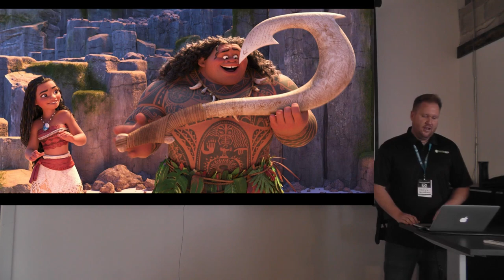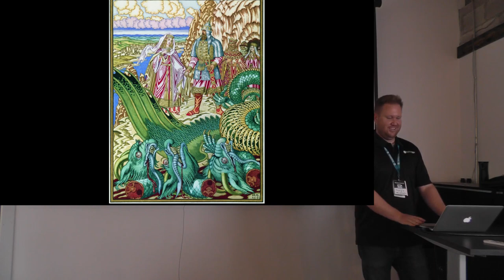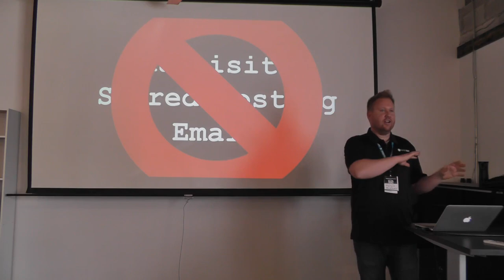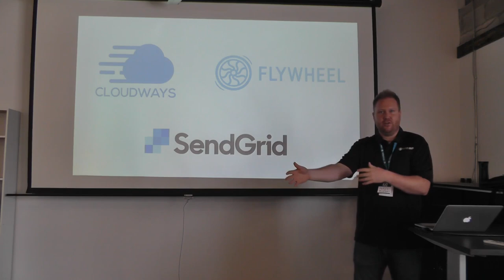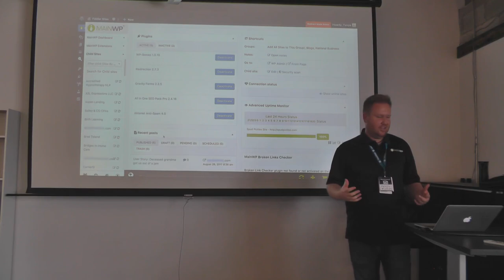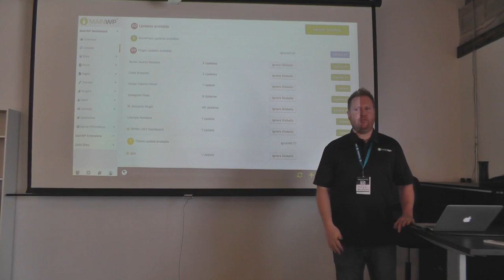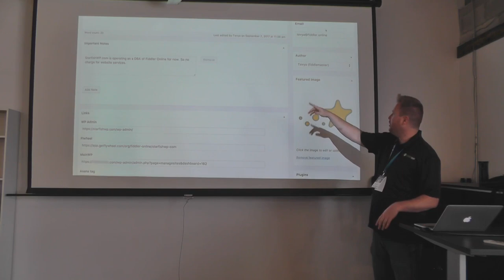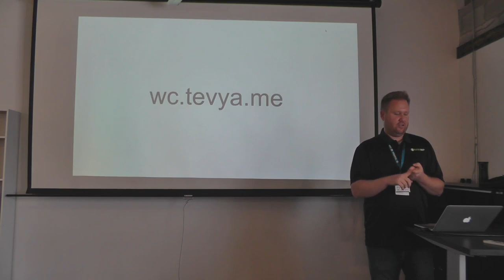My "Hero's Journey" Through the Dark Underworld of WordPress Hosting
- Tevya Washburn's WordCamp Salt Lake City 2017 Presentation.

Use tools that multiply your efforts such as cloud hosting, bulk site management, and some kind of helpdesk and payment management software. At WordXpress we could handle hosting that’s much more involved, and take care of a lot of stuff ourselves. But we choose to pay for services that multiply our efforts and simplify things for us. That way we can focus on our super-power: amazing WordPress support and maintenance.

Killing Multisite, auditing each site’s code and database, abandoning cPanel setups, and eliminating single points of failure, seemed to be spell that broke the Fiddler curse and freed us from the underworld. Since that time, we’ve been able to grow exponentially and scale quickly without having to hire lots of additional help, because our systems work well and multiply our efforts.